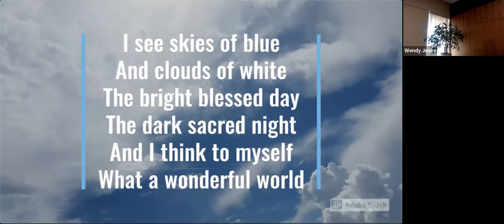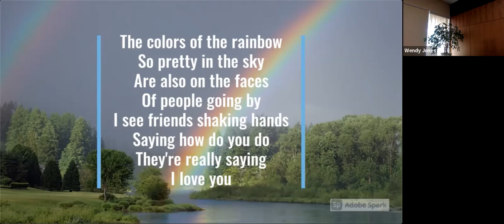Awakening ~ April 3, 2022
UUCGV Sunday Worship
Rev. Wendy Jones